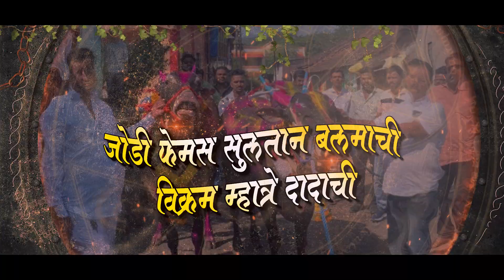जोडी फेमस सुलतान बलमाची विक्रम म्हात्रे दादाची // PRATIK MHATRE // SULTAN BALMA BHAL / BAILGADA SONG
गायक
प्रतीक म्हात्रे

गितकार
अजय गायकवाड

संगीत संयोजक
डी जे पम्या,विजय धिवर

संकलन
योगेश जोशी (YJ)